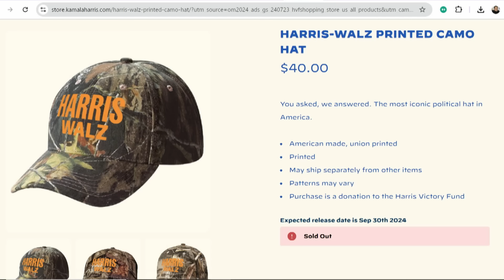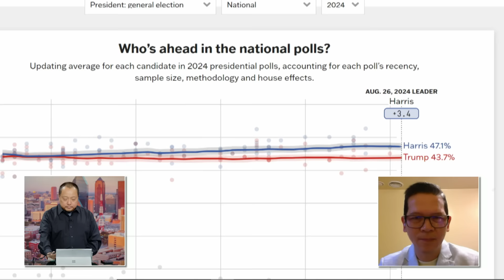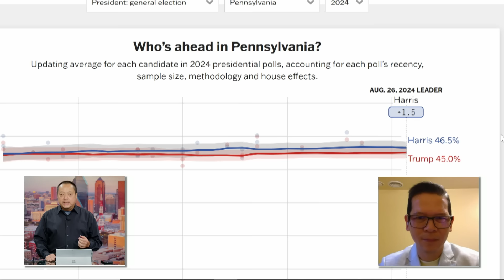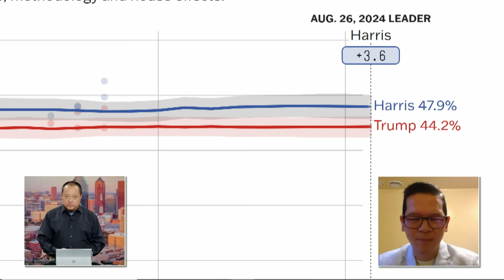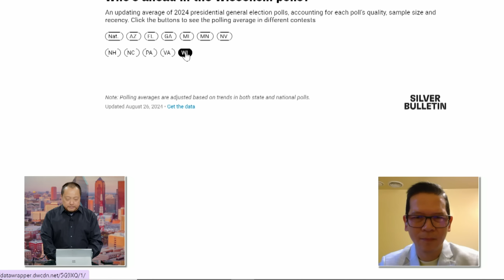Hội Luận Trong Tuần P4 (08-30-24) Các con số thăm dò trong tranh giành Trump - Harris